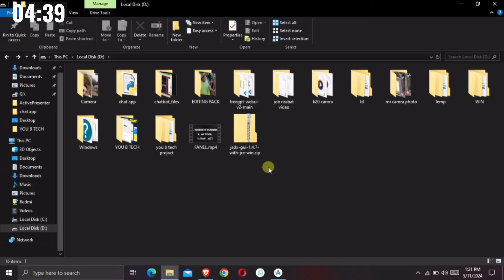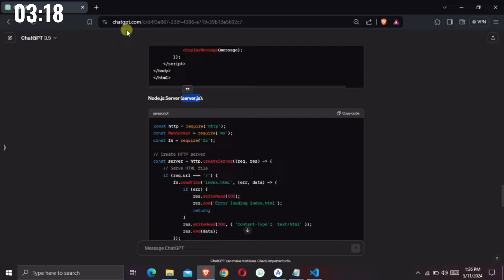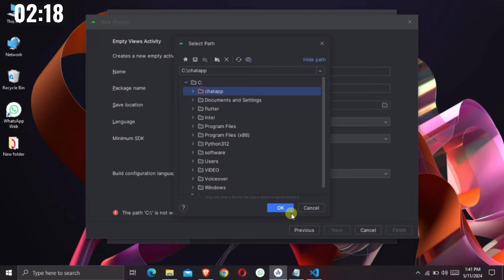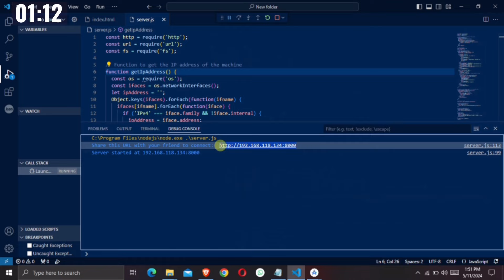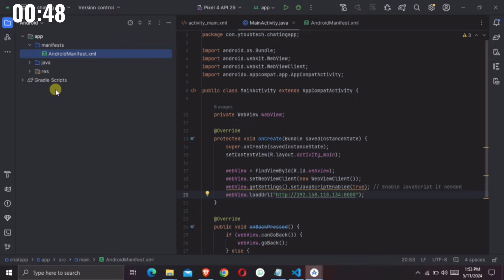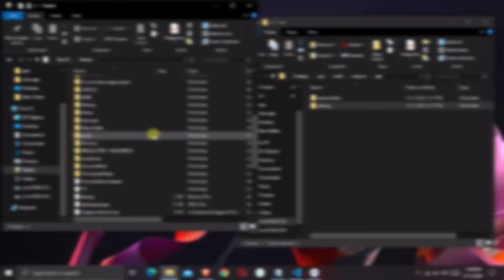Challenge: Real-Time Chatting App with ChatGPT in 5 Minutes!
i Created A Real Time Chating application In Android Studio Using ChatGPT In 5 Min!! (Challenge)

Learn how to create an Android chatting app in Android Studio, the app creator for Android. Build an app for Android with ChatGPT integration, making it an AI app. Create an app for Android using ChatGPT to enable seamless communication. Develop a chatting app like WhatsApp in Android Studio with Firebase integration for real-time messaging. Use Python, PHP, MySQL, JavaScript, or Django to create chat applications for web-based solutions. Whether you want to make an app or a game with ChatGPT, these tutorials cover everything from basic setup to advanced features

How To Earn Money Form ChatGPT | New Method To Earn with ChatGPT | ChatGPT से कमाई करो

how to create chatting app like whatsapp in android studio,
how to create chatting app using python,
how to create chat application using php mysql & javascript
how to create chat app in flutter,